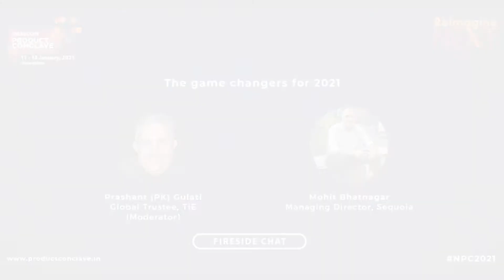The game changers for 2021 | Mohit Bhatnagar | Plenary Session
Mr. Mohit Bhatnagar, Managing Director, Sequoia at NASSCOM Product Conclave NPC2021 talks about key accelerators and game changers for 2021 for the product and startup ecosystem globally and for India, in the post pandemic era. After a brief hiatus with the lockdown, startups have bounced back already.

As per the latest data published by NASSCOM for early-stage tech funding, it states that tech-funding in the second half of 2020 is matching with funding stage of first half of 2019 and is likely to hit pre Covid levels, if not exceed in 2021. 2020 has been the year of digital acceleration and most entrepreneurs and active players in the ecosystem are looking forward to gamechangers for 2021.

This session was moderated by Mr Prashant (PK) Gulati, Global Trustee, TiE.

About NPC2021

17th edition of NASSCOM Product Conclave (NPC) is the platform which has played key role in shaping the growth of Indian ecosystem of technology products and startups over years. As we see new disruptions in all our lives and business in last few months, NPC has been disrupted as well, moving to a complete virtual experience over 3 days of the event. NPC2021 showcased the theme Reimagine Next.

Leveraging the virtual nature of NPC this year, the content curation and speaker selection was aligned to what practitioners and aspirants of technology would look for. This year, NPC had a large focus on trends and global perspectives building around Re-Imagining technology in years to come.